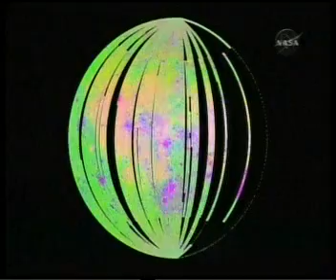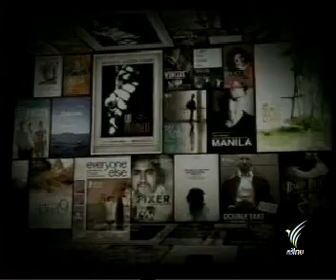25SEP09 THAILAND's NEWS 8of11; PART8